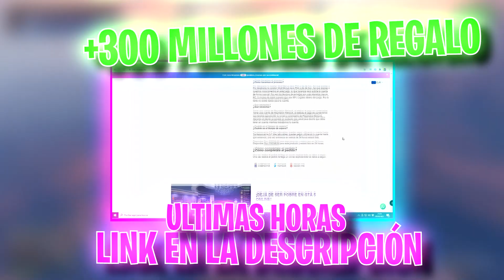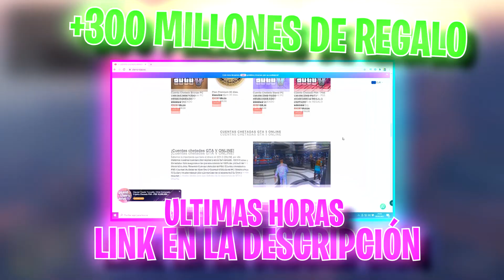¡ESTA SEMANA! Como ser MILLONARIO en GTA 5 online LEGAL GRATIS, desde CERO y NIVEL PS5 XBOX PC